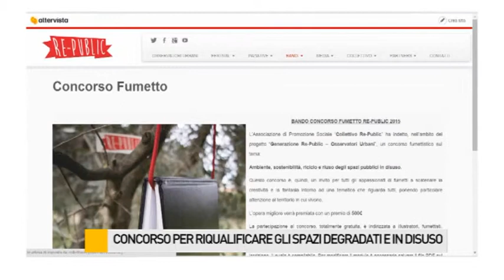Concorso per riqualificare gli spazi degradati e in disuso